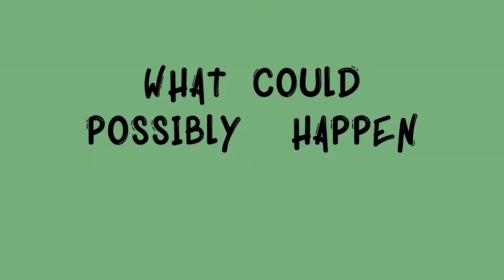Kat on Earth trailer animation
This is an experimental animation for a school project